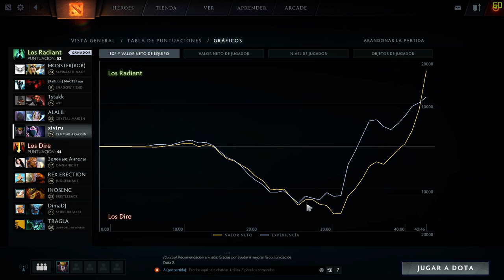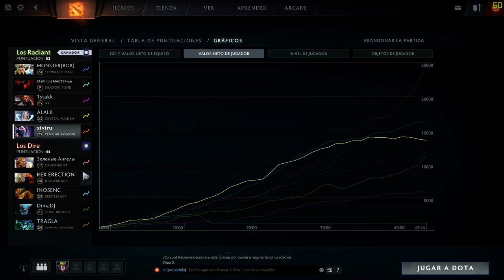Dota 2 - Templar Assassin - Road to 2K español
Vámos a jugar hoy una ranket con templar a ver que tal nos sale, la verdad es que fue una partida épica y merece verla hasta el final